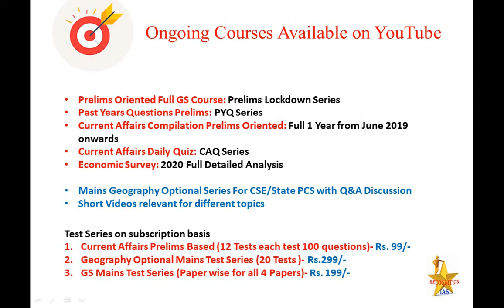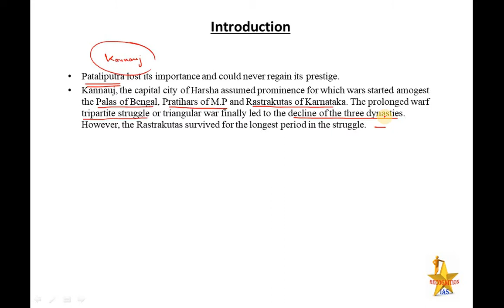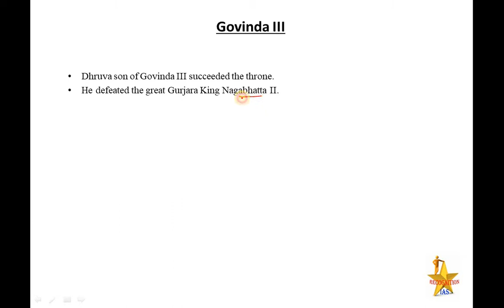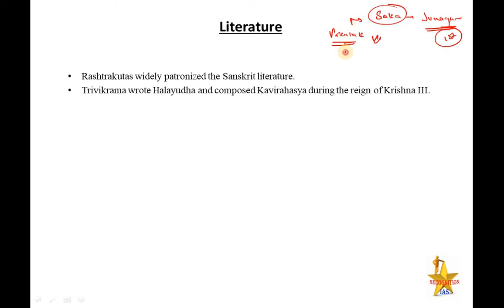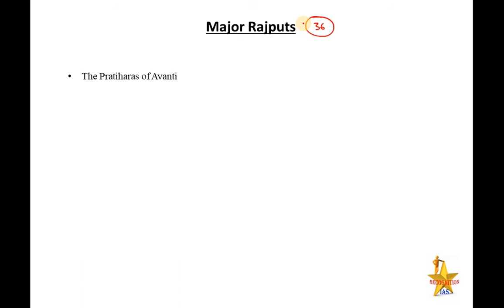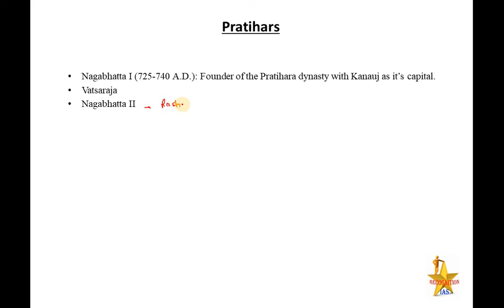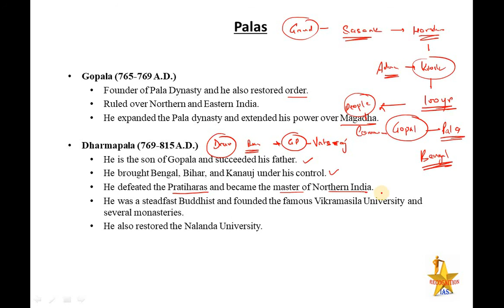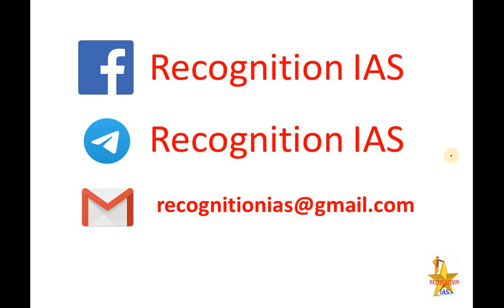PLS:History (L21): Rastrakuta- Gurjar Pratihar - Pala Dynasty, Tripartite War